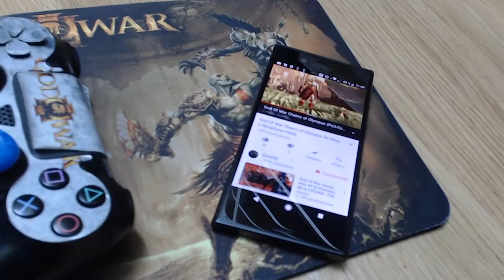(KRATOS) FELIZ DÍA del PADRE! - TOP 5+3 Padres de VIDEOJUEGOS!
OTROS DATOS

➜Skype: "DonPjC"
➜Ps3 y Ps4: "Pj17103"
➜Steam: DonPjC